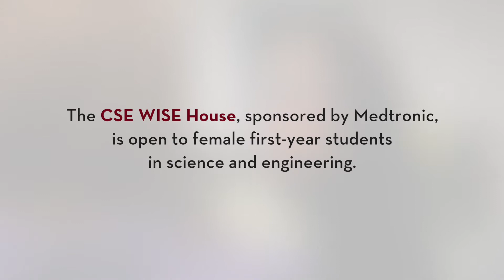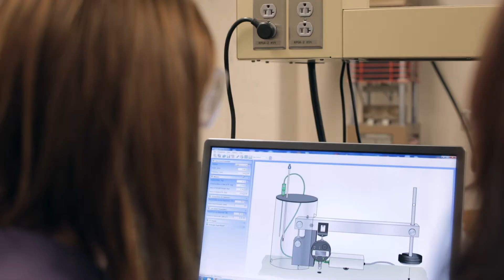Women in Science and Engineering (WISE) Initiative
The University of Minnesota College of Science and Engineering's Women in Science and Engineering (WISE) Initiative promotes diversity and strengthens community across gender identities by providing additional opportunities for professional and personal development.